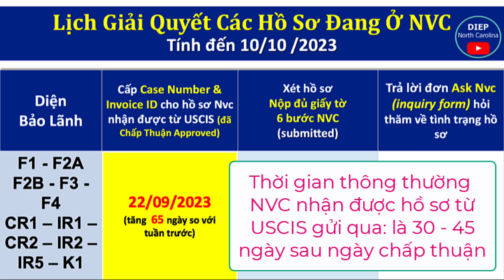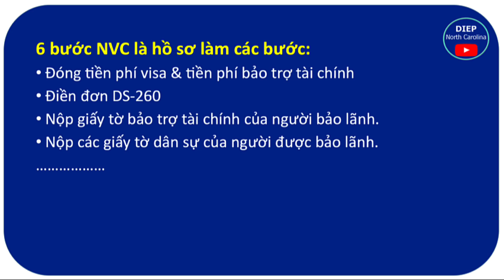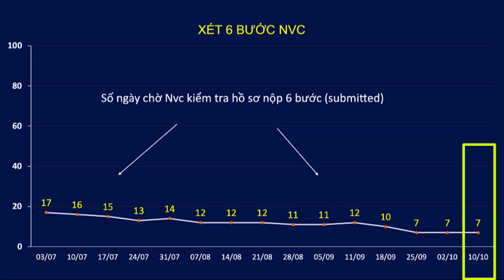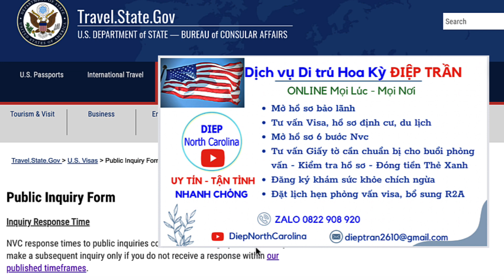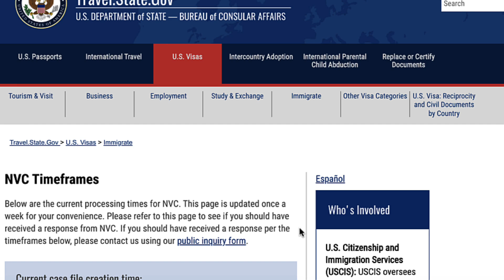Lịch Giải Quyết HỒ SƠ ĐỊNH CƯ MỸ tại NVC || Cập nhật ngày 10/ 10/ 2023